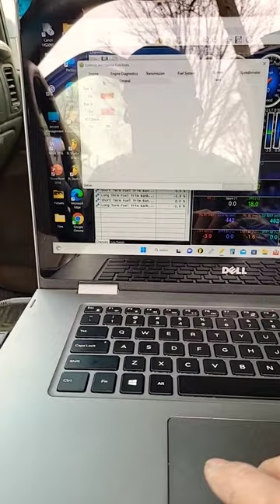Electric fan tuning with hptuners